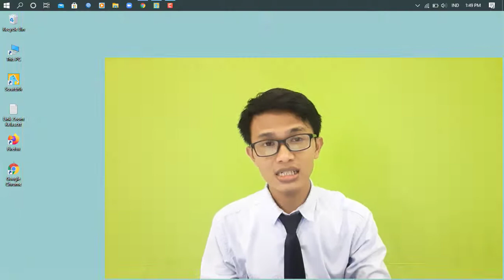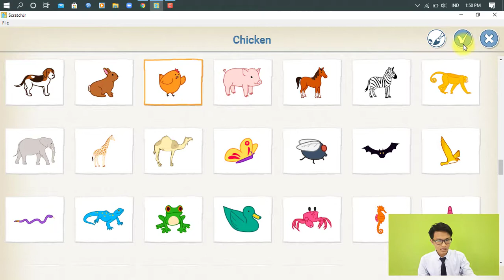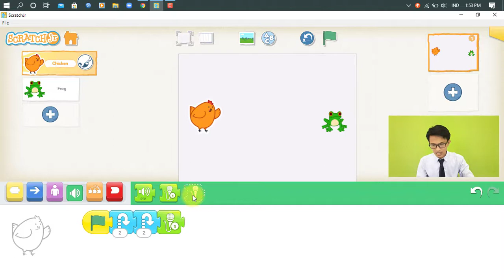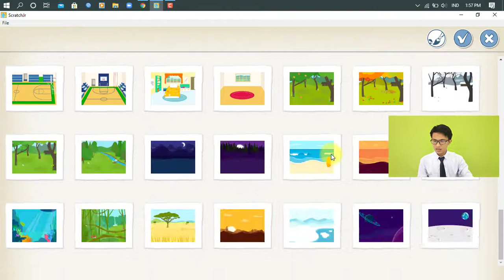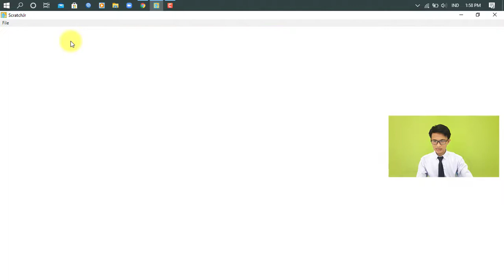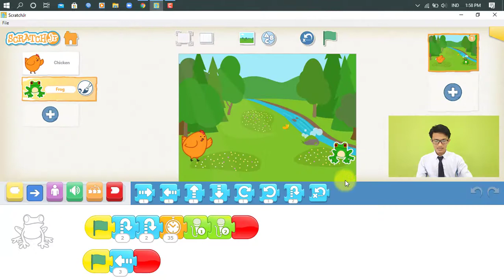Scratch Junior - Suara Karakter dan Sound Effect | Materi Komputer Kelas 4 SDMM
Scratch Junior - Suara Karakter dan Sound Effect
Materi Komputer Kelas 4 SDMM